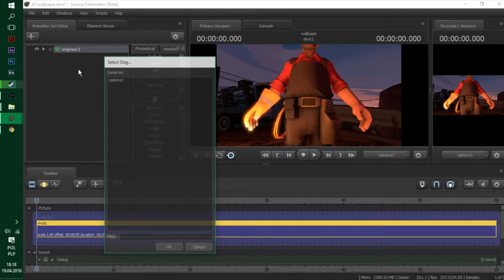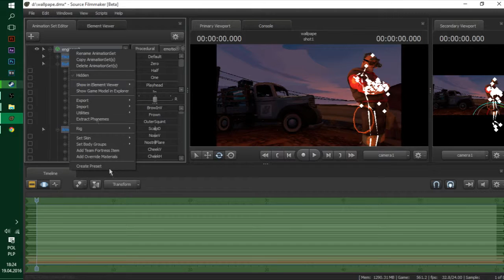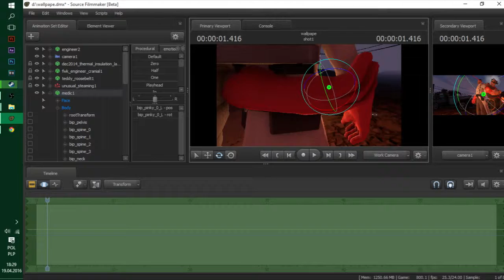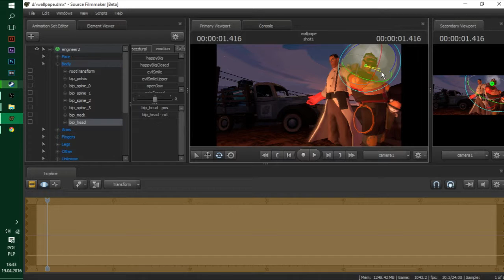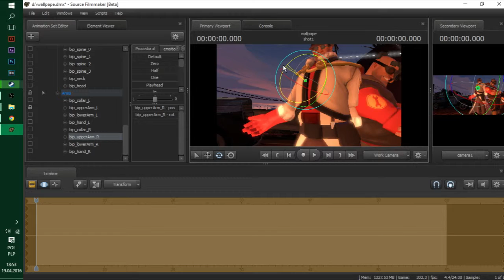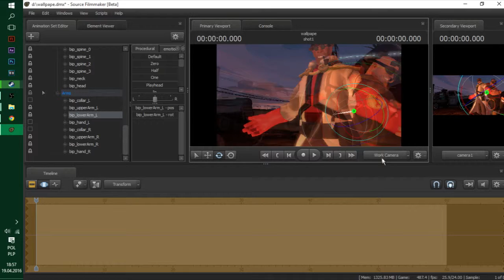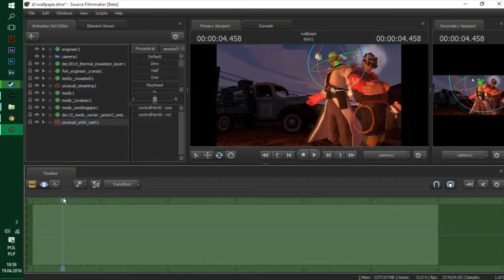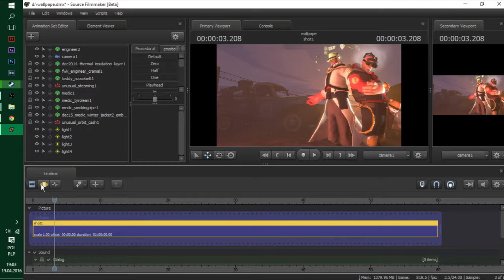Team Fortress 2 poster (SpeedAnimation)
Get it if you want :D, but i'm too lazy to help you with that ._.